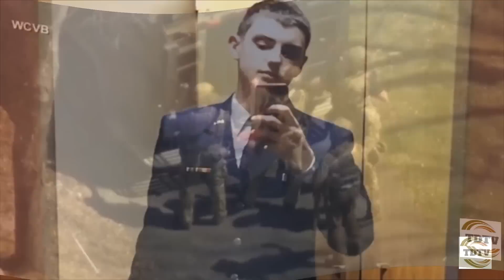Bí mật quốc phòng bị tiết lộ bởi binh nhì Teixeira: Mỹ ê mặt với đồng minh.